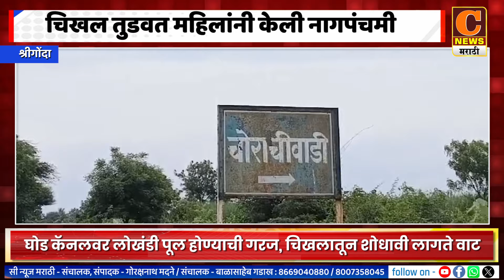श्रीगोंदा - चिखल तुडवत महिलांनी केली नागपंचमी